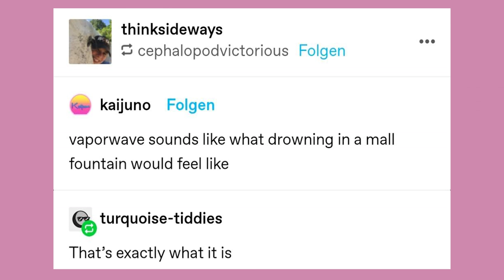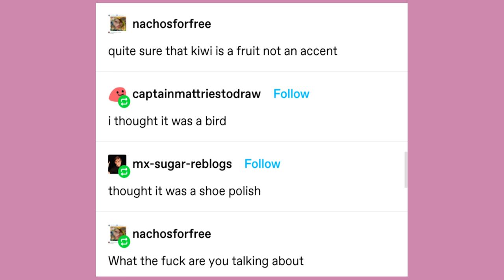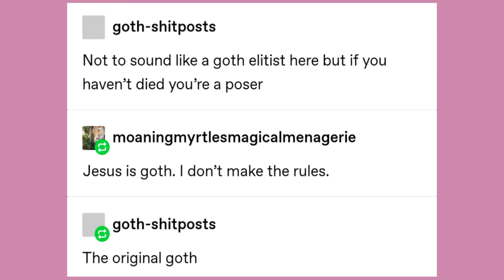Monster Girls and Cheetos Height | Late Night Tumblr Posts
Got Stuff You'd like to Send? Send it to:
P.M. Seymour